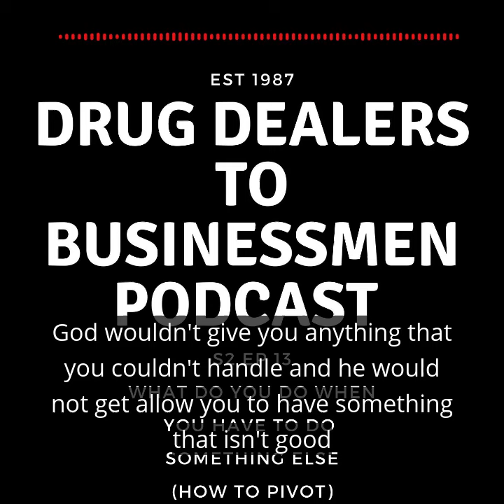New Episode On How to Pivot